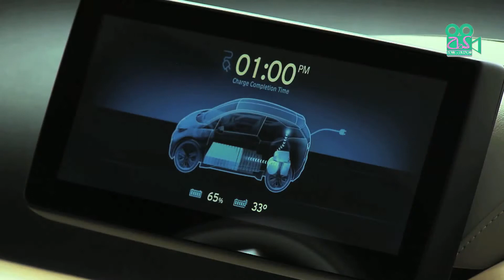bmw_i30_salon_ginebra_2013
Vídeo realizado por Adiós al Silencio Producciones con información en vídeo acerca de un coche en el Salón del Automóvil de Ginebra de 2013. Se trata del BMWi30, un prototipo que la marca fabricará en serie. Completamente eléctrico, tiene una buena autonomía a costa de reducir la velocidad máxima.